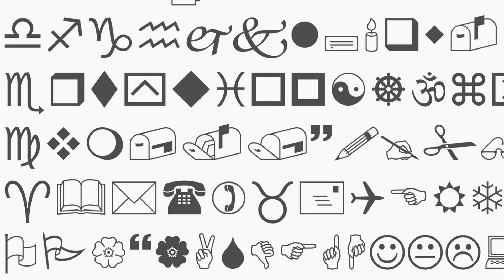Playing Dark Souls 3 at 1am #10 - Enter The Moatrix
Alternative Title: The Three Kahoolis